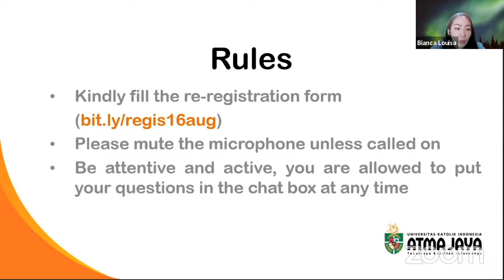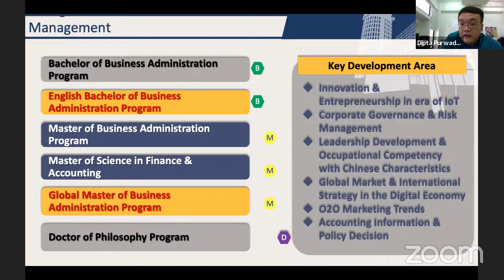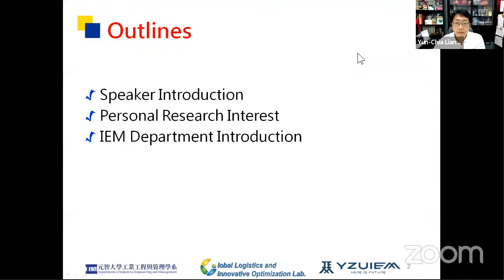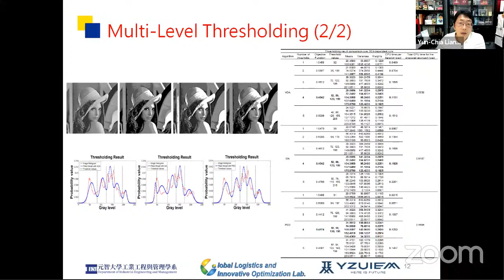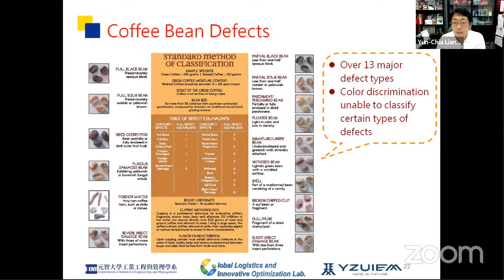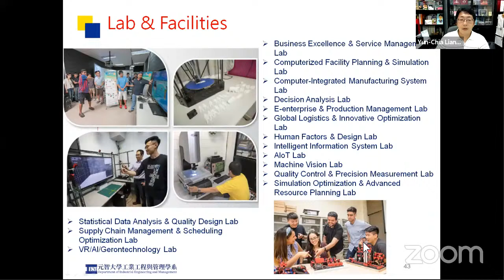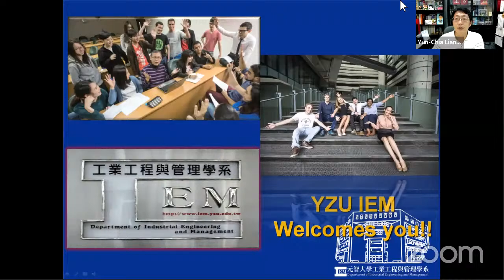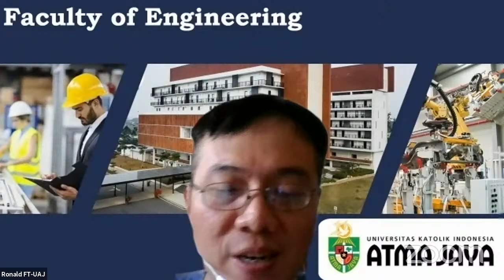International Info Session&Guest Lecture: AIOT Data Driven Analysis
Hai Sobat Teknik! Buat kalian yang ingin tau lebih dalam mengenai pertukaran mahasiswa dan opportunities internasional lainnya, yuk join Info Session kita kali ini yang diselenggarakan oleh Prodi Teknik Industri UAJ berkolaborasi dengan Department of Industrial Engineering and Management Yuan Ze University, Taiwan!
Selain itu, akan ada General Lecture yang tidak kalah menarik, yaitu tentang AIoT Data Driven Analysis – A Novel Trend for Industrial Engineering and Management.
Catat tanggalnya ya guys, Senin, 16 Agustus 2021 jam 13.00 WIB via Zoom. atau scan QR langsung.
Nah, 20 pendaftar pertama bisa berkesempatan mendapat hadiah menarik loh, untuk kalian yang aktif juga bisa dapat doorprize!
Jangan sampai kelewatan, ditunggu kehadirannya ya!